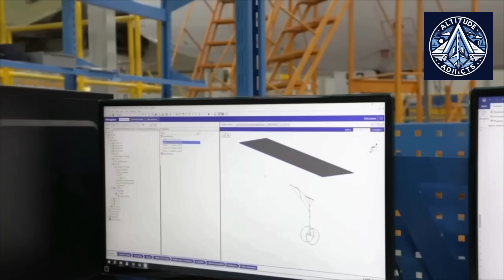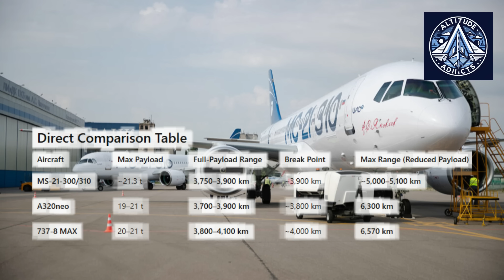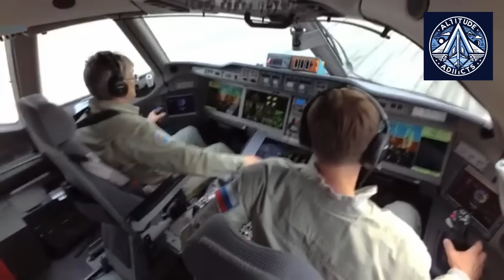MC-21 Range Controversy EXPLAINED: What UAC Didn’t Tell You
The MC-21’s flight-range controversy took over aviation forums after UAC quietly changed the aircraft’s published range from 5,100 kilometers to 3,830 kilometers for a full 175-passenger load.

In this video, we break down what REALLY happened — and why the change does not mean a drop in aircraft performance. We compare the MC-21 directly with the Airbus A320neo and Boeing 737 MAX, using real payload–range logic from operational airline data.

You’ll learn:
– Why payload determines actual range in all narrow-body jets
– Why the A320neo and 737 MAX also drop to 3,300–3,800 km when fully loaded
– Why Moscow–Vladivostok cannot be flown nonstop with any fully-loaded narrow-body
– How UAC’s website formatting triggered unnecessary confusion

By the end, you’ll see how the MC-21 still matches global competitors and remains well-suited for Russian domestic routes up to 3,800 km with a full payload.